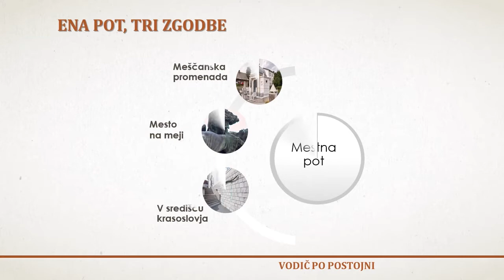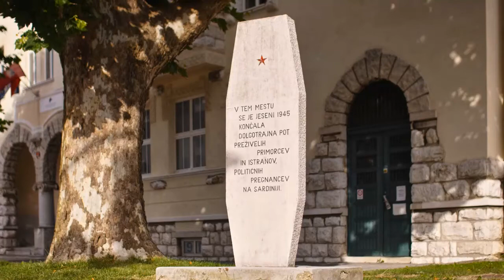Postoj na mestni poti (voden ogled mesta Postojna)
Kratek predstavitveni filmček o postojnski mestni poti, na kateri boste lahko odkrivali dele mesta ter veličastne zgradbe, povezane z razcvetom mesta Postojna, ki je v svoji zgodovini zaradi izjemne strateške lege na območju Postojnskih vrat, predstavljalo pomembno postojanko, ter v obdobju med prvo svetovno vojno, nosilo  tudi zelo pomembno vlogo, kot strateško obmejno mesto nekdanje Avstro-ogrske države.

Več informacij:
TIC Postojna, Tržaška cesta 59a (ob Mercator centru), Postojna
TIC Galerija, Trg padlih borcev 5, Postojna
M: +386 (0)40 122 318